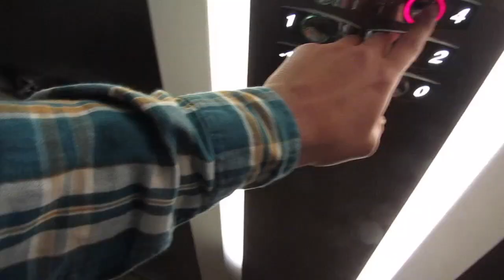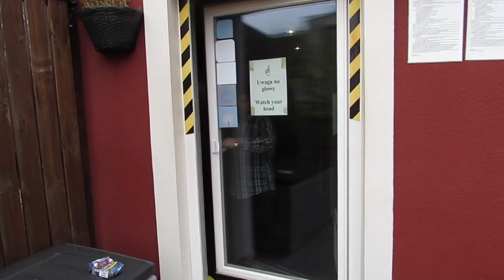WHY ATTEND MEDICAL SCHOOL IN POLAND? | WHY I WENT TO MED SCHOOL IN POLAND?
In this video I will answer the question as to Why one should attend medical school in Poland and all the advantages of studying abroad, hope you enjoy!

Socials

-Hey there! My name is Jeevan. Am a British/Indian student studying medicine in Poland.
-Moving to another country to study is one h*ll of an adventure, so join me on my journey.
-Finally, I hope to help aspiring doctors in knowing that there is always a 2nd chance in getting into Med school.